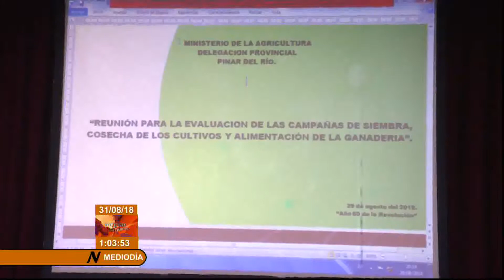Recorrido de Machado Ventura por varias provincias del país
El Segundo Secretario del Comité Central del Partido Comunista de Cuba, José Ramón Machado Ventura, supervisó los preparativos de la campaña de siembra de frío en las provincias de Matanzas, Mayabeque, Artemisa y Pinar del Río.